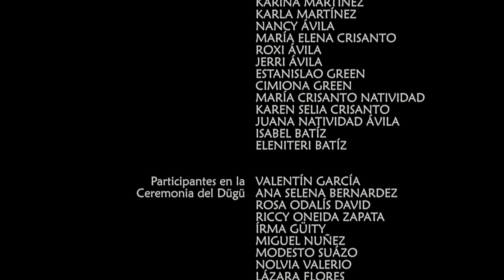EL ESPÍRITU DE MI MAMÁ - Película Completa en Español [Garifuna Movie]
Sonia, una joven Garífuna de Honduras, lleva una vida problemática como inmigrante y trabajadora de casa en Los Ángeles mientras lucha por cuidar a su hija. Ella está plagada por memorias del padre de su hija (un soldado estadounidense) y su madre recientemente fallecida que aparece en sus sueños con un ruego sagrado. Sonia busca respuestas por el paisaje mundano de la ciudad, pero encuentra pocas, hasta que se da cuenta de que debe viajar de regreso a la Costa Norte de Honduras (La Mosquitia) para cumplir con el ruego de su madre. Aprende de ancianos en su patria cómo debe honrar a su madre para que pueda descansar en paz. El resultado es mucho más que eso, ya que Sonia comienza a abrazar sus propias raíces culturales casi olvidadas y sorprendentemente ricas, así como su identidad como madre de una hija propia. En medio del exuberante paisaje hondureño y marcado por la música tradicional Garífuna, El Espíritu de mi Mamá es una historia sobre la transformación de una mujer que aprende a abrazar el pasado y moverse con gracia hacia el presente.